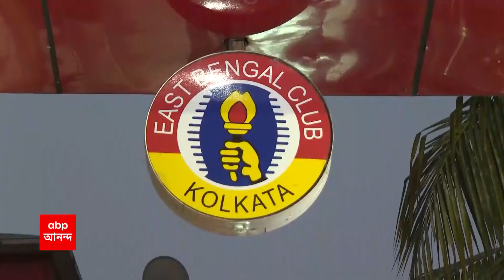Hockey: হকি খেলাকে কেন্দ্র করে বচসা, মারামারি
হকি খেলাকে কেন্দ্র করে ফের রণক্ষেত্র ময়দান মাঠ। এবার অশান্তি ইস্ট বেঙ্গল মাঠে।  একটি গোলকে কেন্দ্র করে বিতর্কের সূত্রপাত। শুরু বচসা, মারামারি। আহত ইস্ট বেঙ্গল ক্লাবের দুই সদস্য